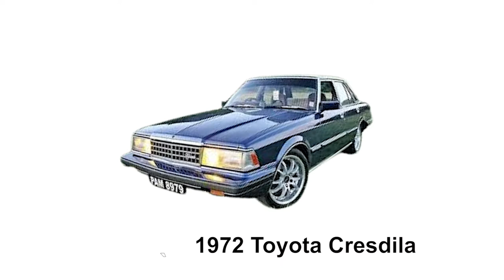Toyota Cars Evolution 1936 - 2021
Toyota Cars/Concept Cars/JDM number one